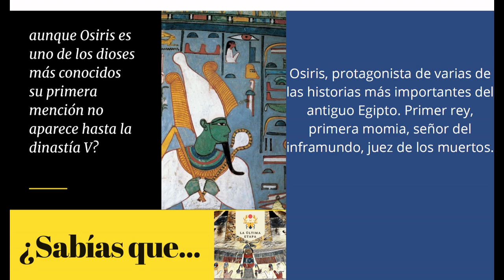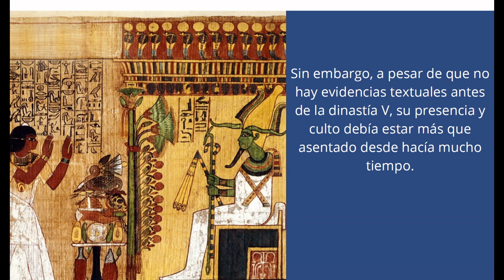¿Sabías que... en el antiguo Egipto: Osiris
Uno de los dioses más importantes de su mitología y, sin embargo, no cuenta con menciones muy antiguas.